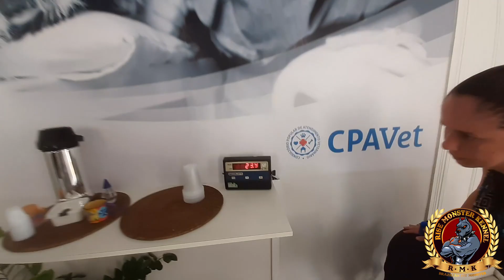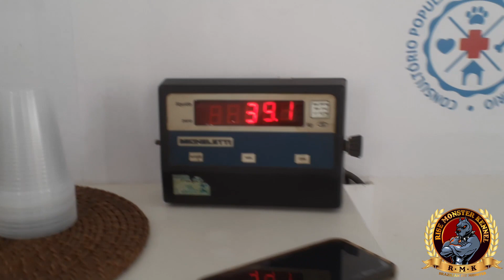DEU TRETA ENTRE STAR DPK E A MINi BIG BLOCK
No último video de 2019 , nós mostramos o que a Harley Queen andou aprontando com a nossa Star e ainda o primeiro sorteio para galera que deixa seus comentários .

Rise Monster Kennel (R.M.K)

proprietários : Luanna Domingues & Junior Rocha

veterinária responsável: Lu Gaya  CRMV 8590

Fale com a gente:

Whats App do Canil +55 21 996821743

Luanna RiseKennel